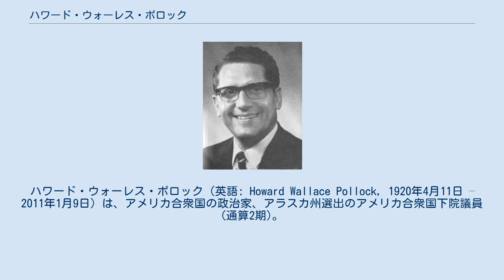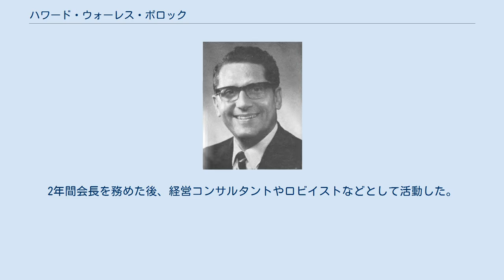ハワード・ウォーレス・ポロック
ハワード・ウォーレス・ポロック（英語: Howard Wallace Pollock, 1920年4月11日 – 2011年1月9日）は、アメリカ合衆国の政治家、アラスカ州選出のアメリカ合衆国下院議員(通算2期)。
 1920年、イリノイ州シカゴで生まれたポロックは、ルイジアナ州ニューオーリンズで幼少期を過ごし、ミシシッピ州の高校に通った。
1941年、パーキンストン短期大学を卒業後、アメリカ海軍に入隊。
第二次世界大戦中の1944年、訓練中の手榴弾事故で右前腕を失い、1946年に退役した。
最終階級は少佐。
退役後、ヒューストン大学で法務博士 (専門職)、マサチューセッツ工科大学で博士号 (理学)をそれぞれ取得した。
 ヒューストン大学在学中にアラスカ準州議会議員を1期(1953年 - 1955年)務めていた。
1960年選挙でアラスカ州上院議員に当選。
1962年選挙でアラスカ州知事選挙に鞍替え出馬したが、共和党予備選の段階で落選した。
1964年、再び州上院議員選挙に出馬。
無事当選を果たし、州上院では少数党院内幹事(Whip)を務めた。
 1966年、アメリカ下院議員選挙に共和党から出馬し、初当選を果たし、2期連続で下院議員を務めた。
 政界引退後は、ニクソン大統領によってアメリカ海洋大気庁の副所長に任命され、その後1971年からの12年間、国際連合海洋法会議のアメリカ代表団を務めた。
 1983年、公務員を引退したポロックは全米ライフル協会の会長に就任。
2年間会長を務めた後、経営コンサルタントやロビイストなどとして活動した。
 2011年、カリフォルニア州コロナドで死去。